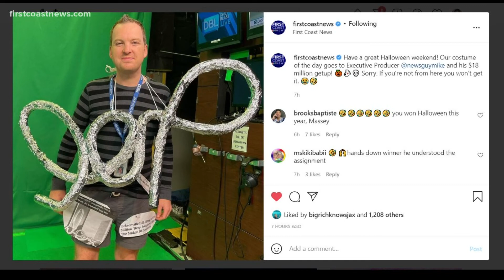Only Jacksonville locals will understand this Halloween costume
This costume wins Halloween.